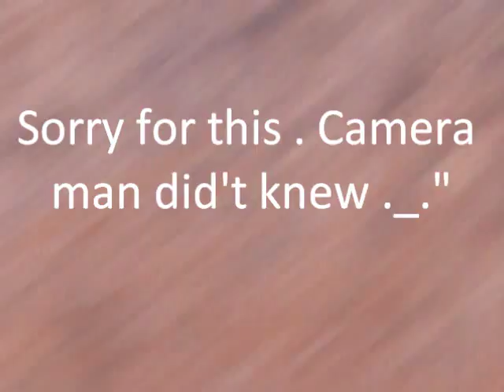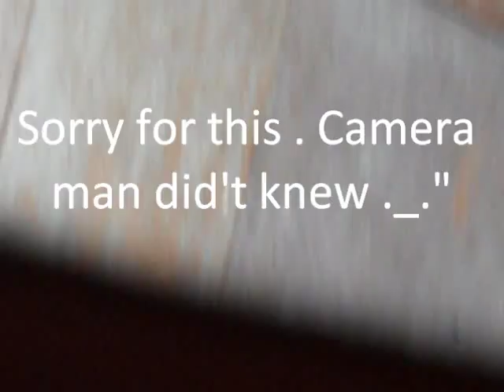Seng Keng Tua , Sin Chai Ye Birthday [2010] Part 2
Seng Keng Tua , Sin Chai Ye Birthday Celebrations at Clementi . Year 2010